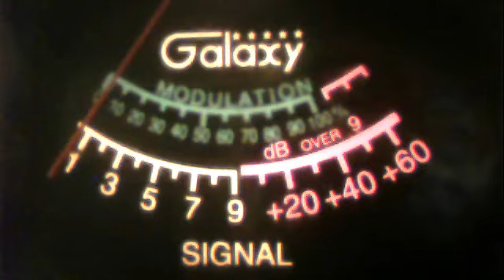51charlieva--156 quiet storm in the black gold